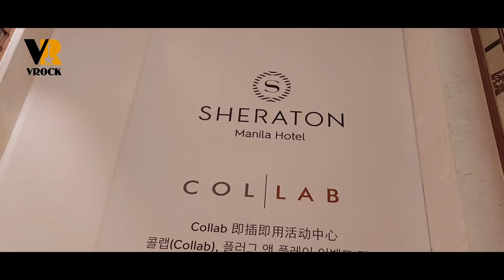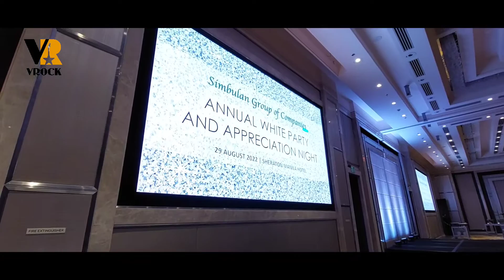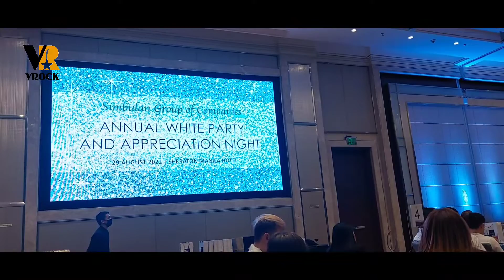SGC Sheraton Hotel Manila Ballroom 2022